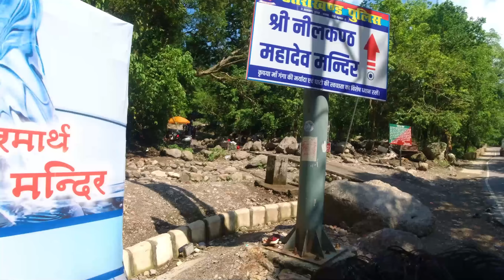नीलकंठ मंदिर पैदल यात्रा की सच्चाई श्रद्धालुओं ने बताई, Neelkanth Mandir Rishikesh